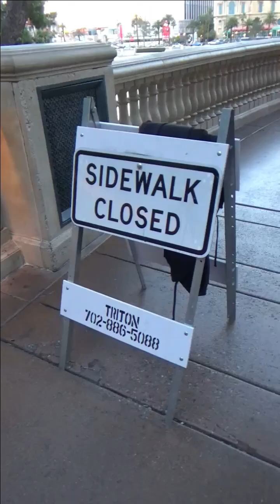Fountains of Bellagio Full Video